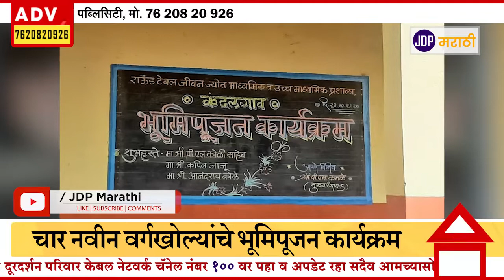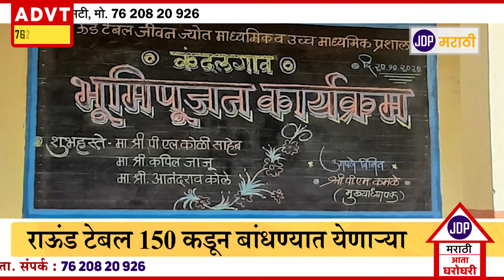राऊंड टेबल 150 कडून बांधण्यात येणाऱ्या चार नवीन वर्गखोल्यांचे भूमिपूजन कार्यक्रम कंदलगाव येथे संपन्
JDP MARATHI राऊंड  टेबल 150 कडून बांधण्यात येणाऱ्या चार नवीन वर्गखोल्यांचे भूमिपूजन कार्यक्रम कंदलगाव येथे संपन्न झाला.